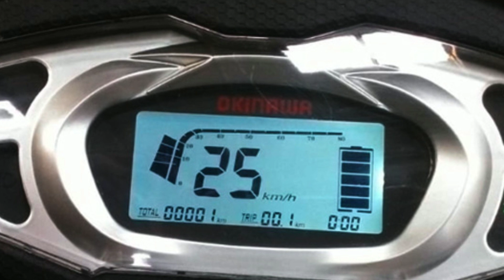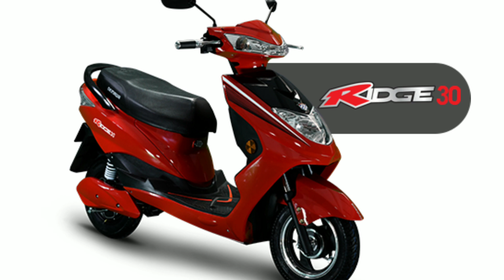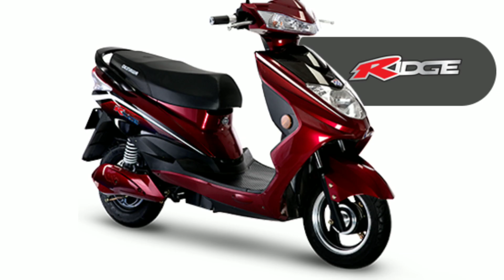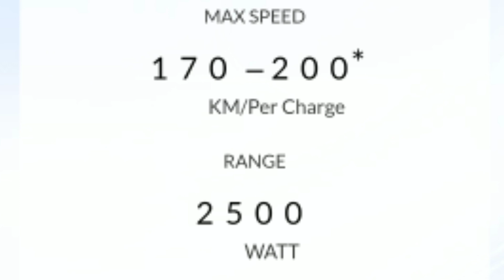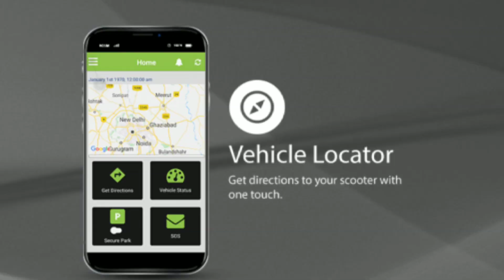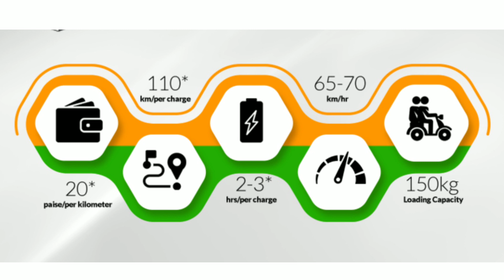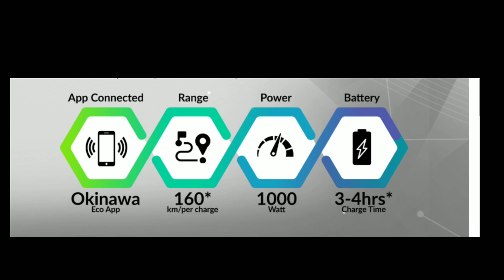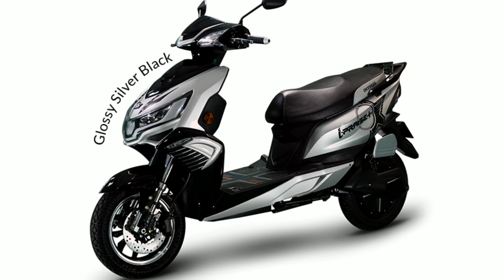Okinawa all electric scooters details explained in telugu | Okinawa raise | Okinawa praise pro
Okinawa all electric scooter details explained in this video
Okinawa praise pro in telugu
Okinawa raise in telugu
Okinawa ipraise+ in telugu
Okinawa ridge in telugu
Okinawa ridge 30 in Telugu
Okinawa praise in telugu